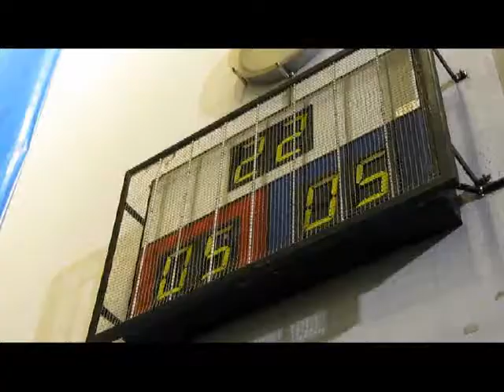Aritz Lasa-Arretxe II.a pilota partidua 2009/10/09